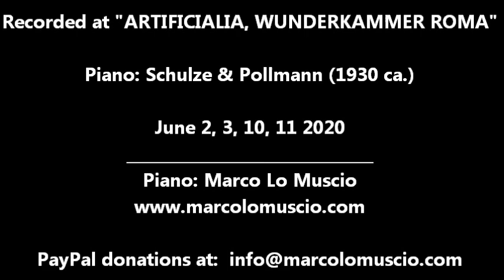Charles Tournemire: Prélude-Poèmes op. 58 (n.9 -10 -11-12) Piano: Marco Lo Muscio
LIVE IN THE WUNDERKAMMER
Charles Tournemire: Préludes-Poèmes op.58:
n.9   “Meditations sur Dieu le Père”
n.10 “Meditations sur le Fils”
n.11 “ Meditations sur le Saint-Esprit”
n.12. Glorification de la Trinité

Marco Lo Muscio: Piano Schulze & Pollmann (1930 ca.)